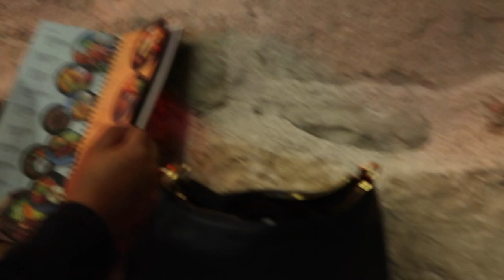CROATIA TRAVEL VLOG - Hvar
THANK YOU guys so much for watching! Hope you enjoy this video and leave any video suggestions down below!

Camislife98gmail.com